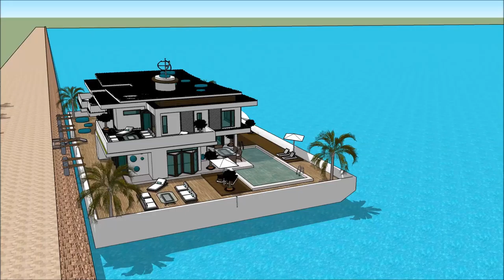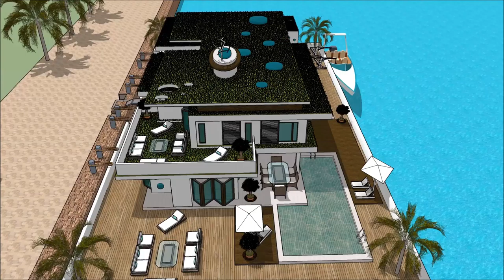Modular Floating house minecraft on waterin Jamaica Terraria permanent residence with contemporary e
The floating house villa houseboatzania launching an innovative high-end luxury yacht floating house villa mansion home design potentially as a display of exhibition of the Modular Floating house minecraft on waterin Jamaica Terraria permanent residence with contemporary e.

The collection of the Floating house villa houseboatzania concept of Modular Floating house minecraft on waterin Jamaica Terraria permanent residence with contemporary e consists of high luxury and architectural art pieces in minimalism combined with living on the waterfront of the harbour.

The floating house villa mansion yacht design has the basis to sustain living with high standards and contemporary structural design at Modular Floating house minecraft on waterin Jamaica Terraria permanent residence with contemporary e with numerous of prospects for excessive living and celebrating the desire of life worldwide:  UK Thames London